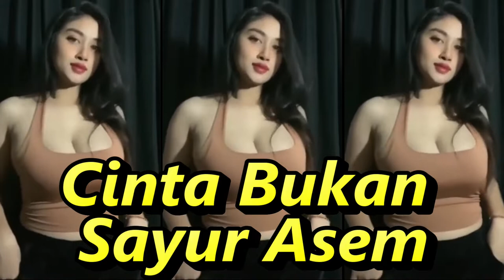Cinta Bukan Sayur Asem DANGDUT KOMPILASI SHORT YOUTUBE & TIKTOK HOT DANCE SEGER SEGER REFRESHING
Cinta Bukan Sayur Asem
Ine Sinthya
Cari jodoh jangan bingung-bingung
Cari saja seperti saya
Bisa masak dan cuci pakaian
Soal dandan tak ketinggalan
Kalau kau tidak percaya
Coba-coba, boleh coba
Tapi janganlah di coba
Mencoba si buah mangga
Soal cinta di tanggung bermutu
Soal mesra tiada duanya
Coba-coba boleh coba
Mencoba buah durian
Di cium, di rasa, di bayar lalu di bawa
Hoo-hoo (Oh-oh)
Bumbu ini di tambah itu
Lalu di cobain (Jangan-jangan, hei, jangan-jangan)
Hoo-hoo (Oh-oh)
Cinta bukanlah pakaian
Pandang sana di pandang sini
Lalu di sedengin
Cari, mencari cinta bukan cuma pandangan
Setulus perasaan
Mata hati cintamu
Coba-coba boleh coba
Mencoba buah durian
Hoo-hoo (Oh-oh)
Hoo-hoo (Oh-oh)
Cinta bukanlah pakaian
Lalu di sedengin
Setulus perasaan
Mata hati cintamu

DANGDUT  KALEM TERLARIS  PALING DICARI 2022 PALING ENAK DIDENGAR

Dangdut koplo
Kopo dangdut
Tepung kanji
Los dol
Banyu moto
Apakah itu cinta
Gaun merah
Berbeza kasta
Ku puja puja
Koplo time
Koplo Jawa
Koplo Banyuwangi
Koplo again
Koplo Adella
Koplo bunga
Koplo campursari
Koplo campursari mp3
Koplo chord
Koplo cinta
Koplo DJ
Koplo duet
d'rosta koplo
Koplo edan
Koplo egois
Koplo full
Koplo ful
Koplo gendang
Koplo gerry
Koplo gelandangan
Koplo hadirmu bagai mimpi
Koplo hits
Koplo palapa
Koplo India
dangdut karaoke
dangdut remix
dangdut lawas
dangdut Amelia
Dangdut academy
dangdut Asia
Dangdut akustik
dangdut album
dangdut Batak
dangdut Bugis
dangdut Melayu